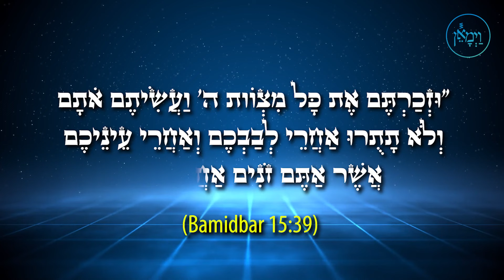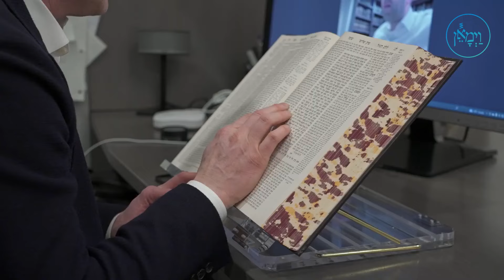The Strongest Muscles | Rabbi Shlomo Farhi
People will usually work out their arms or abs, but they forget about the two biggest muscles.